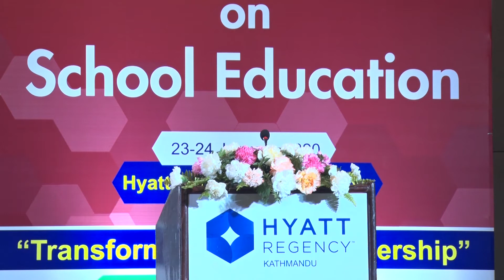Dr Robertson Introduction Conference 2020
About the Video:  The speech is delivered by Dr. TOM Robtson  at  Hotel Hyaat Regency in Kathmandu.
 CTF Nepal is a leading training, research and consulting organization. It has been working and providing service in education sector since 2005. Montessori, ECD Training, School consulting, Thematic teacher training, Coordinator training, Leadership development and technical-vocational training are its main programs across the country. It has its province wise branches and offices to provide the services to the clients. It is founded and led by Mr Badri Prasad Dahal as an executive director.
      In school consulting-  CTF supports to curriculum planning, course content development, digital skills training, parents education, student counselling, regular supervision, thematic teaching frequent monitoring, feedback support, mentoring to school teachers, in-charge, and coordinators, regular seminar and workshop and publication.
      CTF has been advocating the skills, values and technology based education from early grades in school to meet quality education, employment based education, practical skills and entrepreneurship skills. We focus to laboratory based education, value based education and life skills based education from grade 1 to grade 12.
Bagbazar, Yeti Plaza,  Opposite PK, Kathmandu